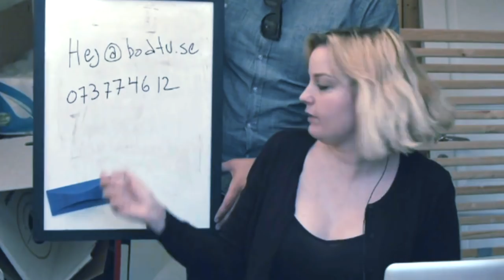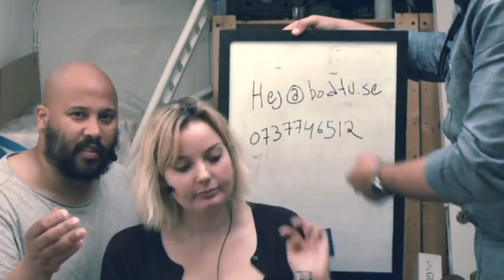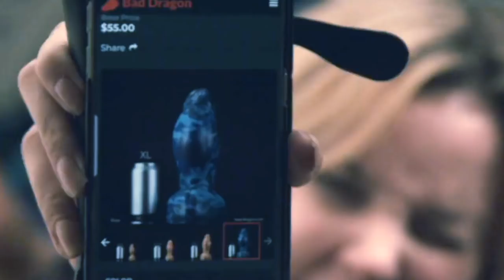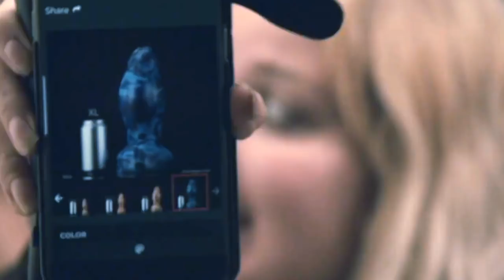BTV - Haveristerna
Haveristerna tar över boden och gör sin grej.